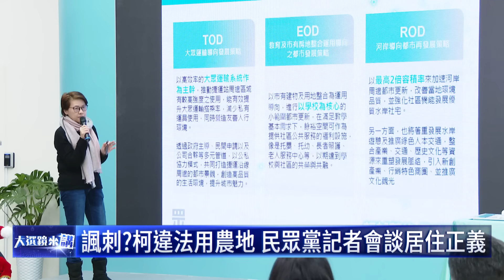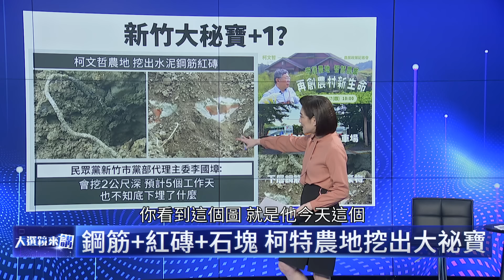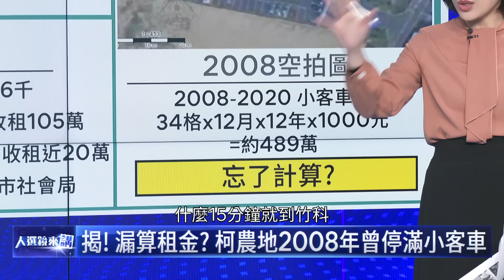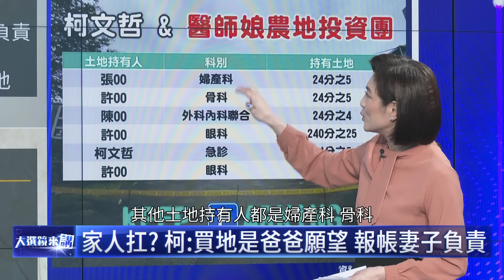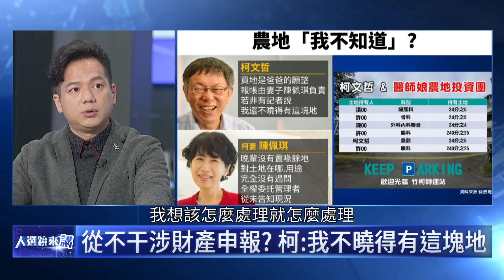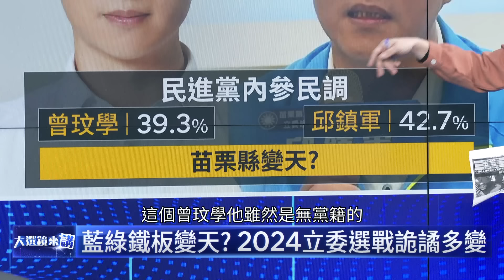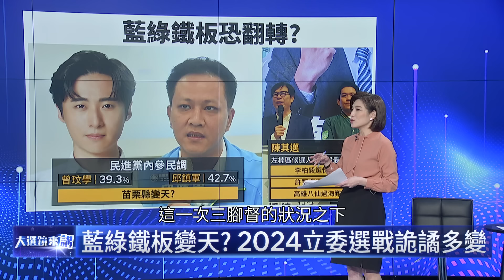柯霸氣喊挖 特農地挖出鋼筋紅磚 看準利益？揭神祕「農地投資團」 | 大選鏡來講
民眾黨總統候選人柯文哲避免特農地變停車場議題繼續失血，今天一早雇怪手刨除特農地上的柏油，沒想到一挖卻挖出底下掩埋大量鋼筋水泥塊，是非法掩埋事業廢棄物嗎？國民黨台北市議員詹為元酸柯文哲是不是流年不利？跟柯文哲一起"團購"的醫師娘也曝光。